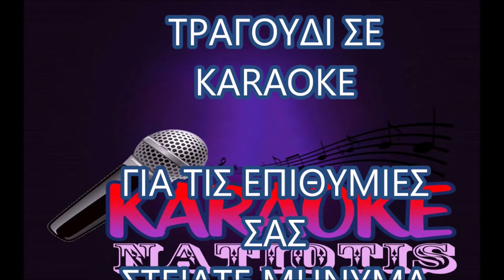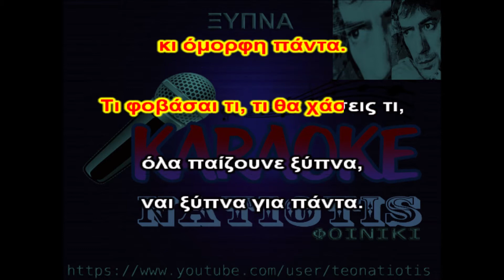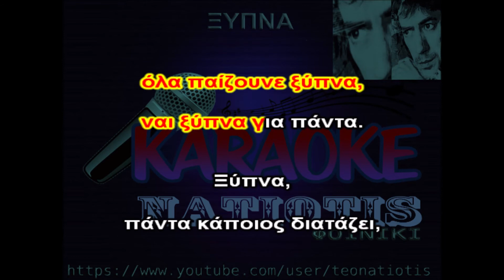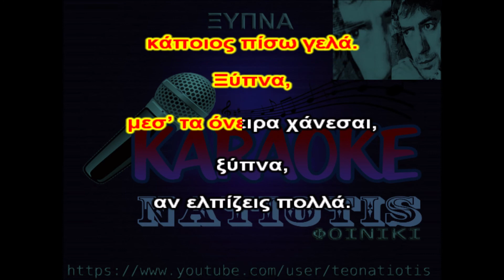ΞΥΠΝΑ original karaoke (Κ.Τουρνάς)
(στο μέτρο του δυνατού)
Για τις επιθυμίες σας στείλτε μήνυμα εδώ:
τοποθέτηση κυλιόμενων στίχων:
Θοδωρής Νατιώτης